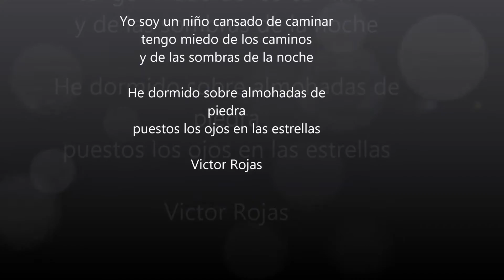Aylan Kurdi. y todos los los Niños de la guerra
Oración de un niño refugiado (poema)
 Victor Rojas

Yo soy un niño cansado de caminar
tengo miedo de los caminos
y de las sombras de la noche

He dormido sobre almohadas de piedra
puestos los ojos en las estrellas

Rondas
de estrella en estrella
como un niño refugiado
y todos te miran de reojo
y te dan puntapiés
y te piden papeles de identificación
y te alejan de tu osito de felpa
y tu tractorcito de madera

Ojalá que no…

Las estrellas tiritan, Señor
y yo quiero creer que son tus ojos
que tienen ganas de despertar

El cuerpo de mi padre
quedó en el jardín
junto al árbol de cerezas

Madre llora y acaricia mis cabellos ondulados
y aprieta mis manos y me cubre con su cuerpo

Ya nada saben mis ojos
sólo de la llama que todo lo abraza

Caminamos
caminamos
caminamos
y el fuego nos persigue

Ya no hay lugar en tu tierra, Señor

Los caminos están sembrados
de lágrimas y minas
y allá donde los caminos terminan
dicen que no hay lugar
para niños con cara de espantapájaros

Estoy cansado, r
he olvidado los cuentos
de piratas y ballenas azules
que mi abuelo nos contó
en tiempos de antes de la guerra

cuando mi madre y yo
lleguemos al final del camino
dile a la gente que mis pies son ampollas
a punto de reventar

Diles
que soy pequeño
y la Tierra es grande
Diles
que yo quiero volver a jugar
a la gallina ciega
y al puente está quebrado
con qué lo curaremos
con cáscaras de huevo, con cáscaras de huevo

Diles que es mentira que Tú has dibujado
sobre la Tierra
líneas que separan a la gente